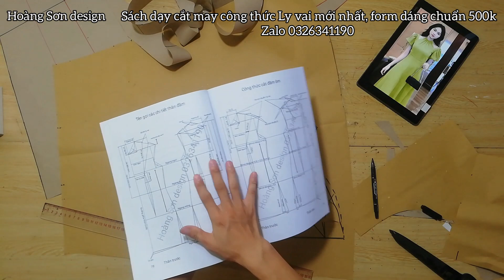Dạy cắt may:hướng dẫn cách cắt đầm cổ yếm rút nhún theo mẫu (Mẫu 13 T7)|Hoàng Sơn design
SÁCH CẮT MAY CÔNG THỨC CHUẨN THEO PHƯƠNG PHÁP LY VAI 500K
Dạy cắt may:hướng dẫn cách cắt đầm lệch vai dây (Mẫu 12 T7)|Hoàng Sơn design